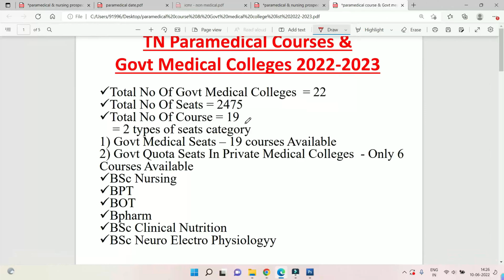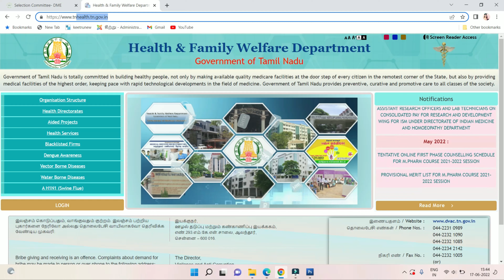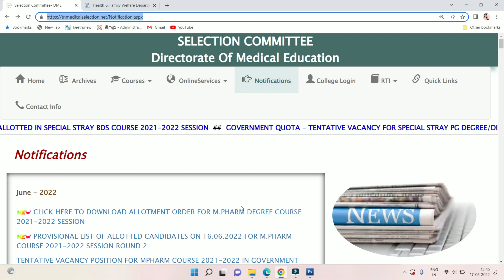TN Paramedical Admission 2022|GovtParamedicalCollegesList|HowTo ApplyParamedicalCourseInGovtCollege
Govt Paramedical Colleges List|How To Apply Paramedical Course In Govt Medical Colleges In TN